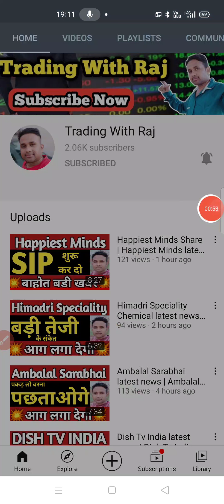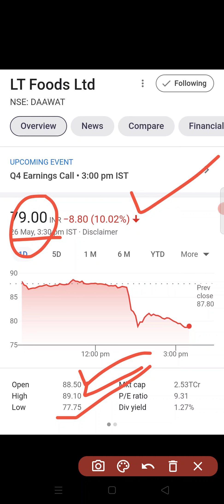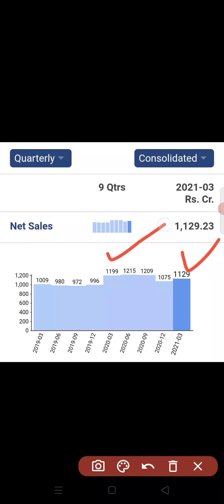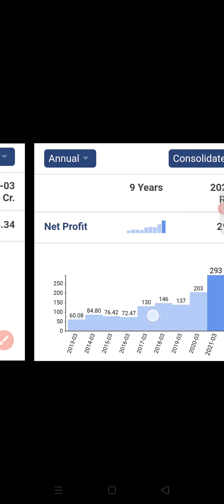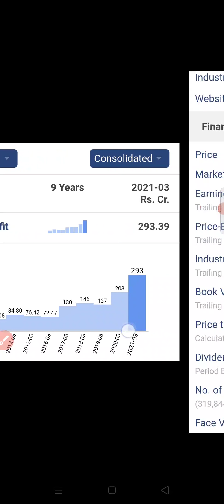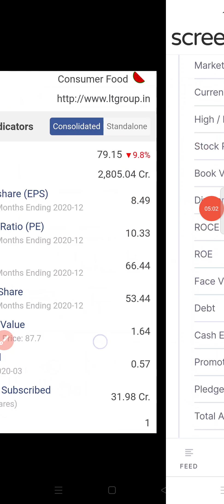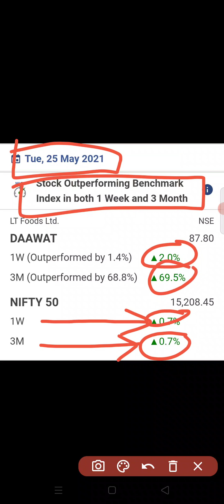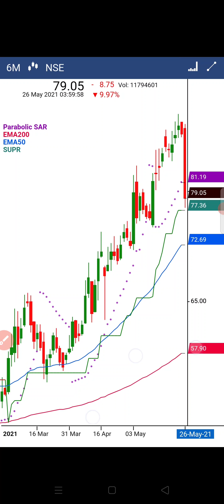LT Food गिरावट के पीछे कारण और fundamental analysis